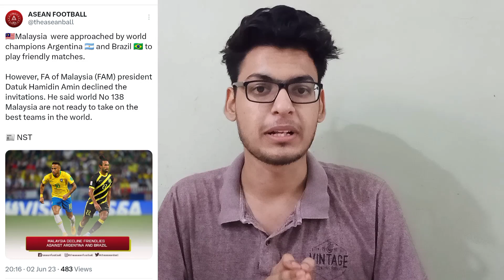KBFC Appeal Rejected | MCFC leading for Thapa | Manolo Marquez To FC Goa | Malaysia FA president